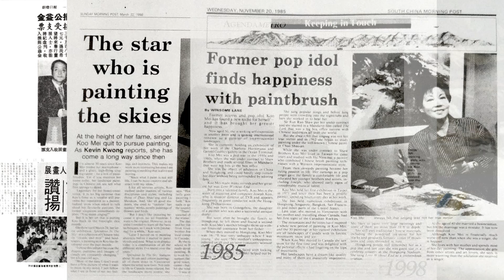顧媚 (b. 1929) 「夕陽醉了」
上世紀五零年代著名香港影視紅星兼歌手#顧媚 除了演技精湛並擁有一把好嗓音之外，她的畫工更是出衆。這位被影迷稱為 「小雲雀」的她，自1970年代正當紅之時決意離開聚光燈後，在泰國、新加坡、香港和台灣的視覺藝術界展翅高飛，成為亞洲知名的水墨畫家。《夕陽醉了》將展出她於1978年至2018年期間惜愛的創作，及一副和上世紀50年代就建立了友情的趙無極在1993年交換而來的珍貴水墨畫作，展現顧媚近半個世紀來對山水和水墨的迷戀。

​生於1929年廣州，顧媚成長於香港，先後師從多位二十世紀著名水墨畫家，她於1963年在香港開始向趙少昂習畫；1969年在台灣時曾受胡念祖及歐豪年的指導；更在1974年隨「香港水墨運動先驅」呂壽琨學習。自1970年代，顧媚的畫作便以生動的雲霧為主軸，其畫作是她魂牵梦绕的絕美景致，亦是她渴望自由的物化。不想受香港都市森林的鋼筋水泥框限，她轉身投向並擁抱了兒時記憶和心中的水村山郭、峻嶺幽谷、潺潺流水和遼闊平原，使畫作充滿她對 「世外桃源」的玩味遐想。

顧媚早期的作品備受亞洲二十世紀最久負盛名的藝術大師——張大千和趙無極讚譽，更於1977年獲頒香港市鎮局藝術獎，此作品續而被香港藝術館作永久收藏。她在1984由香港移居加拿大。加拿大美不勝收的四季景色以及自然奇觀給顧媚帶來很大的衝擊，進而成為她日常的靈感泉源。她的畫作意境愈趨開闊，又帶有淡淡的清雅絕塵。如今已92歲的她仍然是我們當今爲數不多的女性水墨山水畫家之一，作品散發著綿綿不絕的超凡功底和靈氣，更滲透著處於鮐背之年，對时光荏苒和歲月匆匆的深刻頓悟

橫跨顧媚近半世紀的藝術生涯，本次展出的作品聚焦她獨特的色調、大膽且不拘一格的揮刷勾畫，以及脫俗景致。她的作品被眾多知名私人收藏家、大型企業、博物館、畫廊和機構收藏，包括香港藝術館、猶他州立大學、加拿大總領事館、美國銀行、澳大利亞銀行、花旗銀行、和記黃埔有限公司及邵氏兄弟（香港）私人有限公司也在各大拍賣公司出現。

預展：2021年4月3日（僅限邀請）
為避免人群聚集，我們安排了以下三段私人預覽時段：
12pm - 2pm / 2pm - 4pm / 4pm - 6pm
展期：2021年4月5日至4月24日（為保持安全距離，建議提前預約。